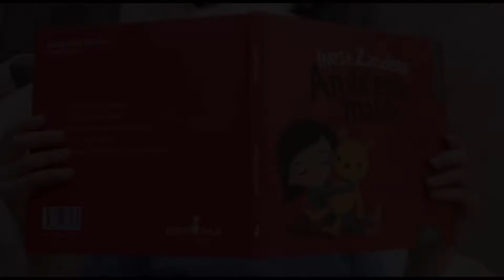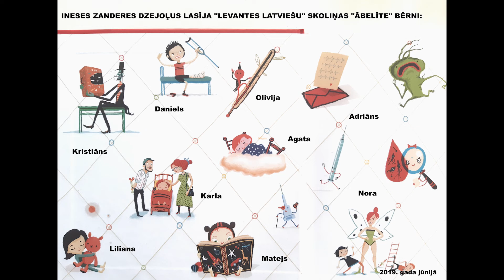Ineses Zanderes dzejoļi